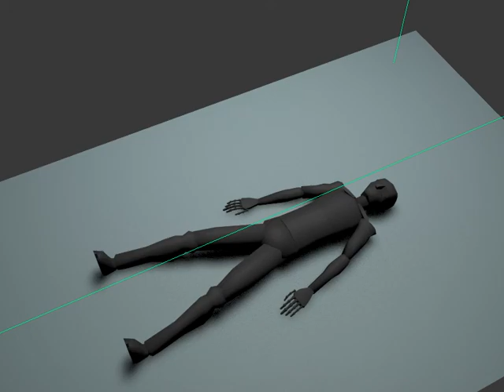FX Factory : 3DS Max : Phoenix FD RND by Dipansu #07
Hi, this is Dipansu, FX Supervisor - working in VFX industry for last 15 years for Bollywood films. My most favorite 3D software is 3DS Max and I have done most of my work in 3DS Max only. I use FumeFX, Krakatoa, Rayfire, PF Source, Thinking Particle, PhoenixFD, Hair and Fur, Cloth Dynamics. Most of my render engine is Vray.